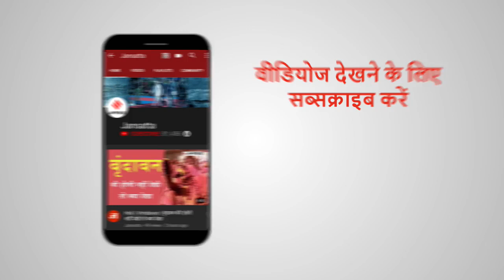Happy Birthday Sourav Ganguly: जब 'Dada' पर तान दी गई थी बंदूक, फिर ऐसे बचाई जान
Sourav Ganguli cricket के सभी फॉर्म से सन्यास ले चुके हैं लेकिन फैंस के दिलों पर वो आज भी राज करते हैं। एक किस्सा Ganguly के जीवन से जुड़ा है कि वो जब टेस्ट मैच खेलने England गए थे तब ट्रेन में बैठे एक युवक ने उनके सिर पर बंदूक तक तान दी थी, फिर कैसे बचाई दादा ने जान? ये आप इस वीडियो में जान पाएंगे.